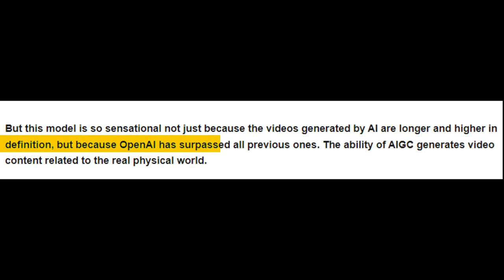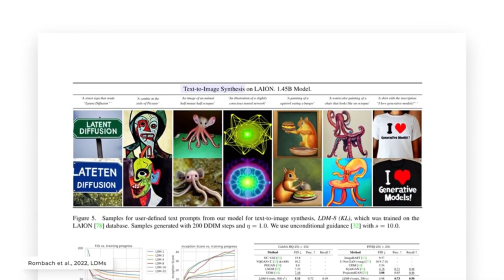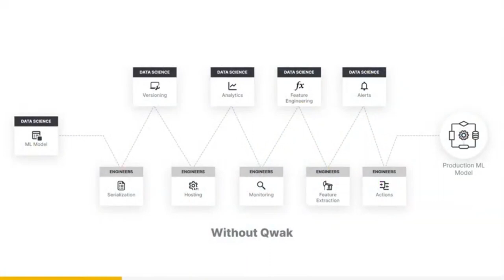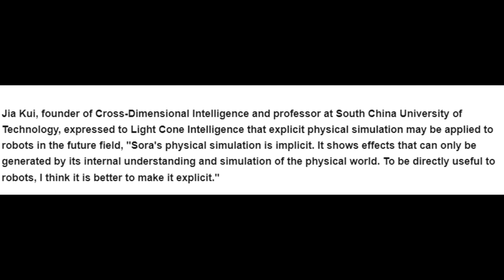Unbeleievable! Sora leads to AGI Discovery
Sam Altman, CEO of OpenAI, is spearheading a groundbreaking $7 trillion project aimed at revolutionizing the AI chip industry to meet global demand. This ambitious initiative seeks to overhaul the semiconductor market by enhancing AI chip production, ensuring technological advancements in AI are not slowed by current limitations. The project emphasizes collaboration among chip makers, investors, and nations like the UAE, underlining its significance for the future of AI infrastructure and global economic growth. Pen AI latest model, and it is absolutely incredible.

Get ready to be blown away by the latest innovation in artificial intelligence with SORA: The Revolutionary Open AI Game Changer! This advanced SORA text-to-video model is taking the world by storm, combining the power of AI tools with the magic of movies. Whether you're a fan of Smash Bros, Kingdom Hearts, or just curious about the future of AI video generation, SORA is a must-watch. Join us as we explore the cutting-edge technology behind SORA Open AI and discover why it's the talk of the town. Don't miss out on this once-in-a-lifetime opportunity to witness the future unfold before your eyes!